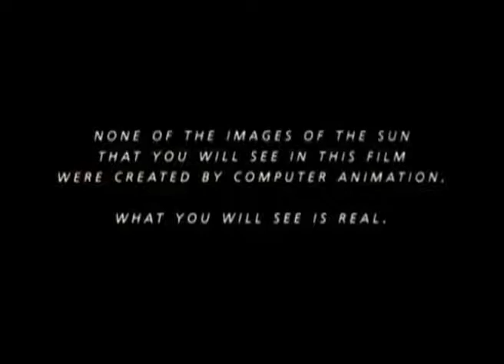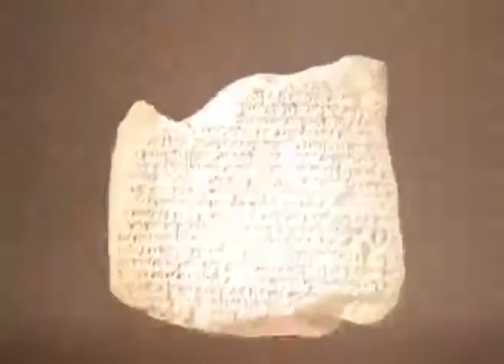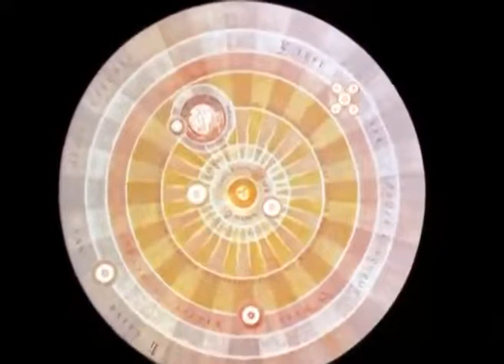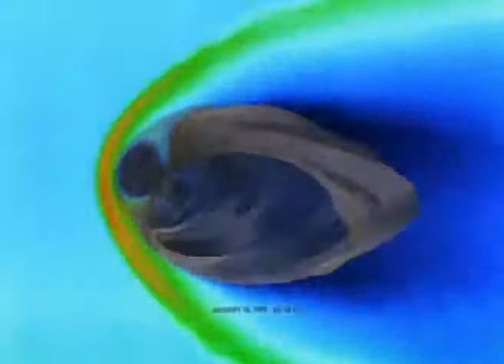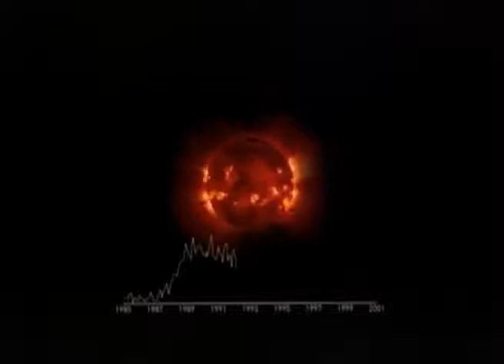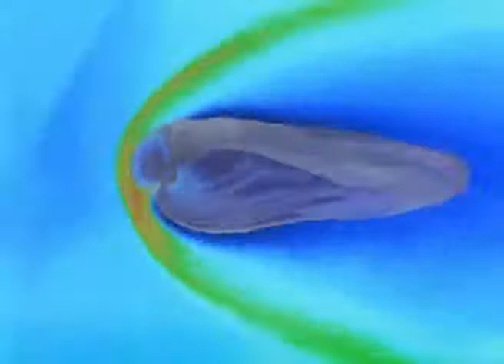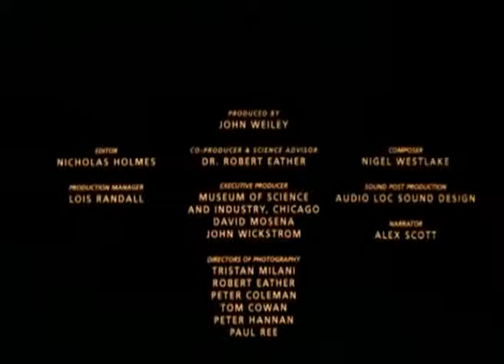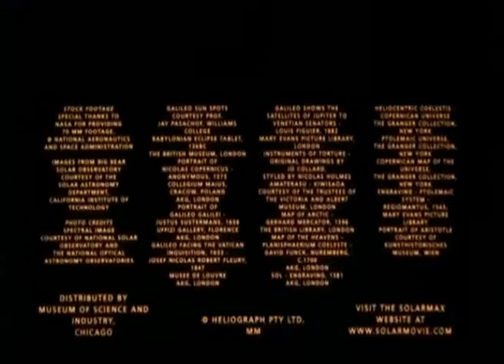SOLARMAX | CAŁY FILM DOKUMENTALNY | PO POLSKU